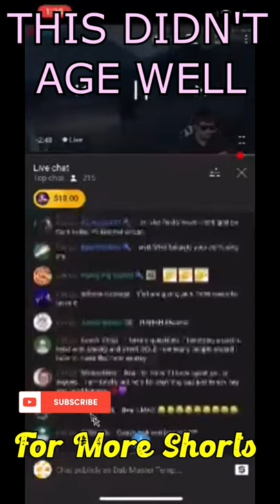JK Gam3rs This Didn't Age Well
Jackknife Finnegan
8362 Tamarack Village Ste 119